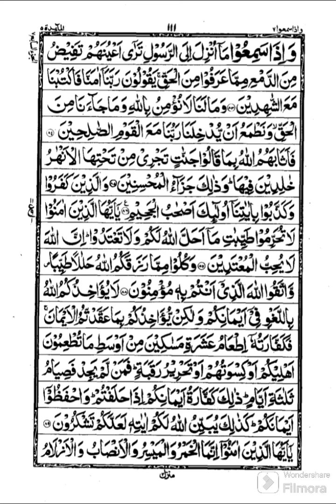پارہ 7 رکوع نمبر 1 سورۃ المائدہ by Hafiz Imran Embroidery